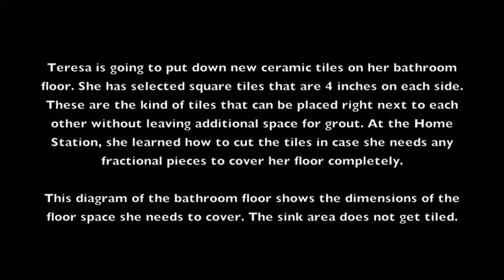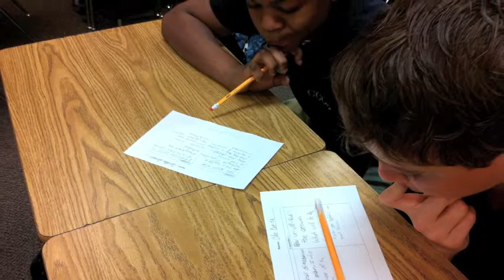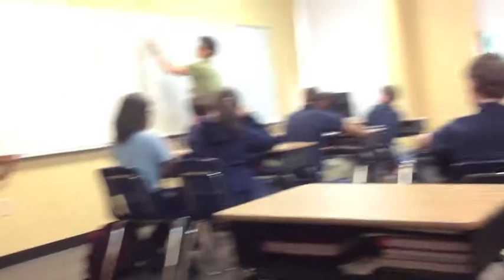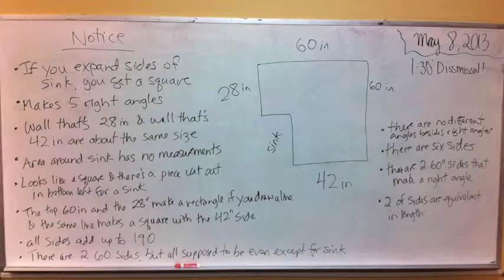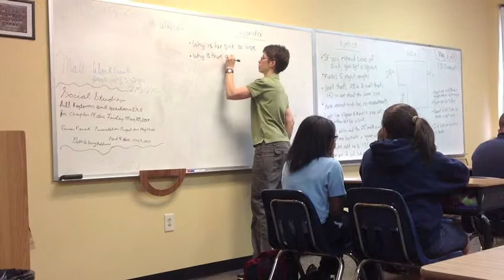Teresa's Tiles: What Do You See?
Annie facilitating as 7th-grade students share their ideas about the Teresa's Tiles PoW.